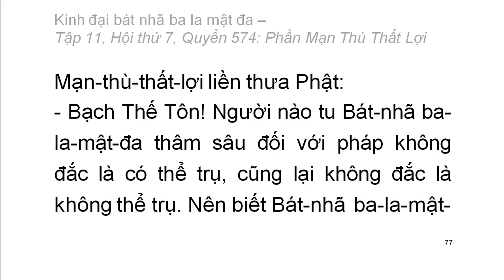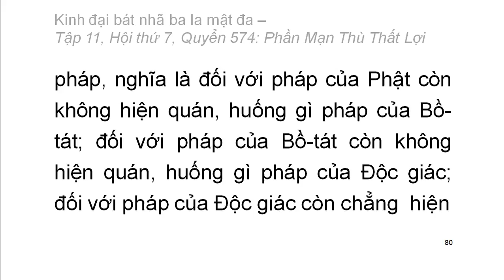Quyển .../600: Kinh đại bát nhã ba la mật đa (tiếp)